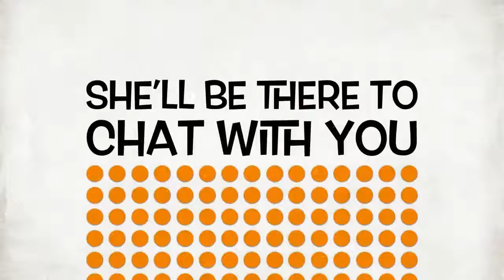Chatting with Chad Dumas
Join me as I chat with  Educator Chad Dumas about what Parents can Do to Keep Children engaged in Learning this Summer